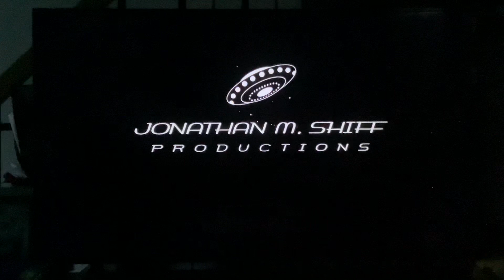Jonathan M. Shiff Productions/Netflix Originals (2013)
Taken at the end of the first season of "Mako Mermaids: An H20 Adventure" (2013), episode 1, "Outcasts" on Netflix.